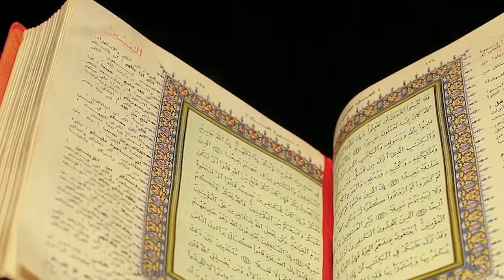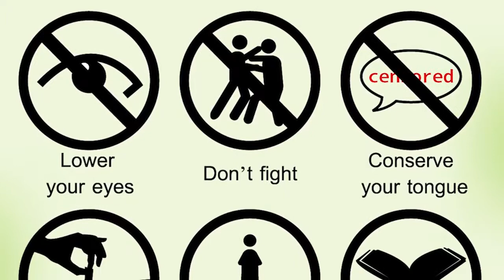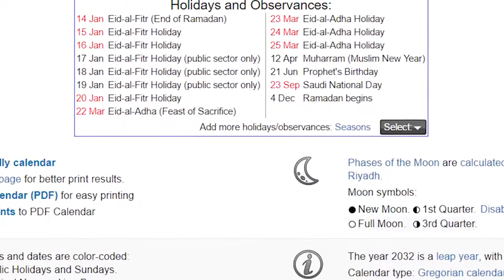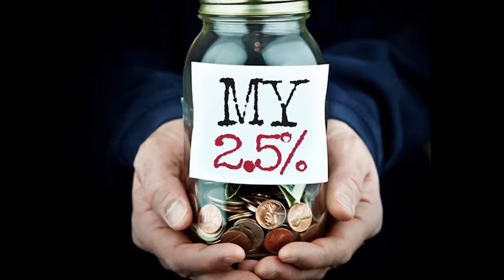Top 10 Facts About Ramadan